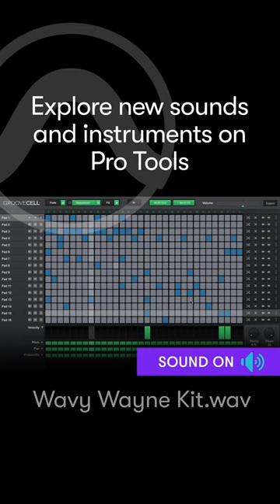Discover tons of new instruments and sounds on Pro Tools